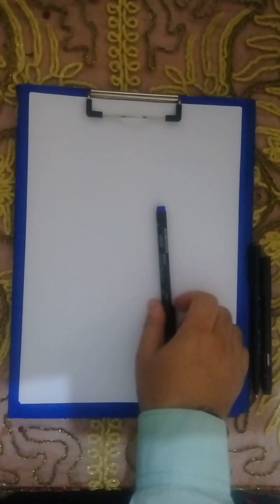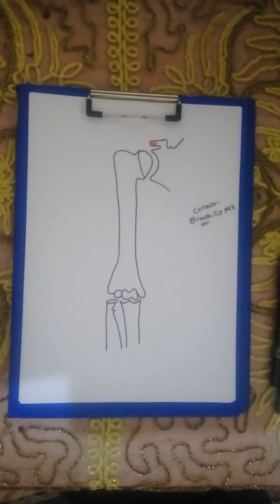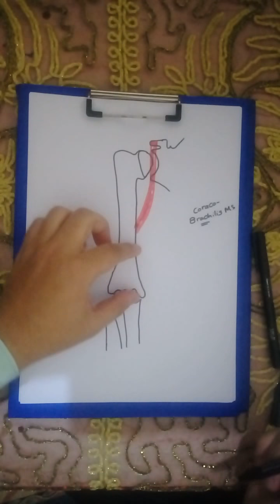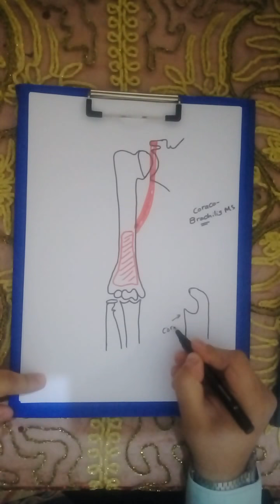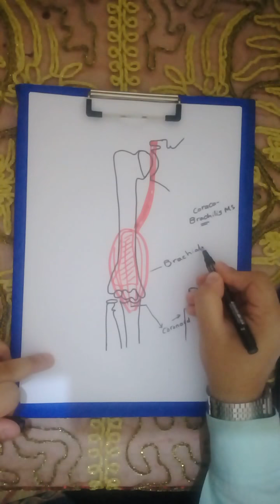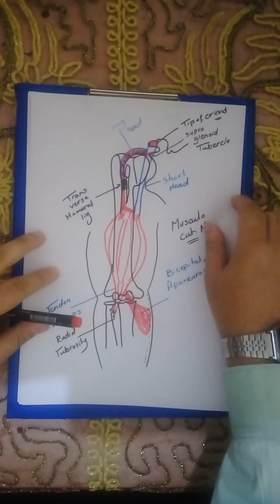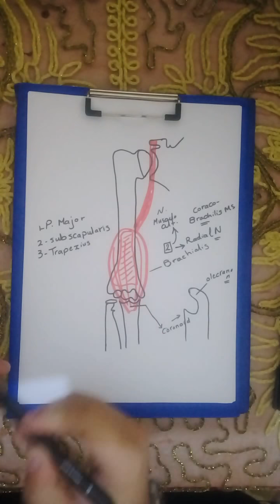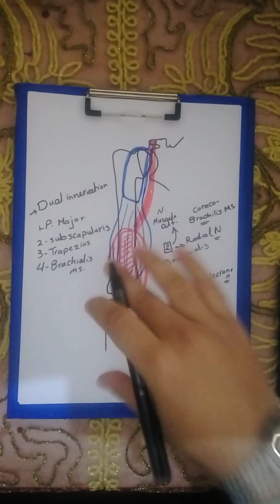22 coracobrachialis and brachialis (rotated)